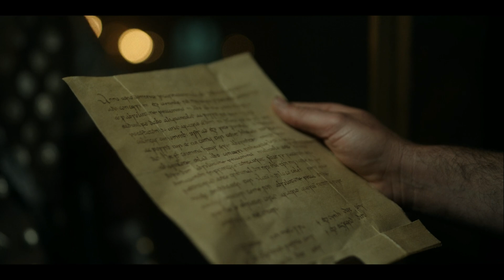11ம் நூற்றாண்டில் பதவியை பெற நடந்த அரசியல் விளையாட்டு! Vikings Valhalla EPISODE 7 EXPLAINED! (தமிழ்)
F-Tube தமிழ்

Vikings Valhalla EPISODE 7 (2022) FULL STORY ! Vikings Valhalla EPISODE 7 EXPLAINED ! F-Tube தமிழ்
In this video we see about   Vikings Valhalla EPISODE 7 (2022)   FULL STORY  FULL STORY in tamil

Vikings Valhalla EPISODE 7,Vikings Valhalla EPISODE 7,Vikings Valhalla EPISODE 7 tamil,
1Vikings Valhalla EPISODE 7 tamil review,Vikings Valhalla EPISODE 7 review,
Vikings Valhalla EPISODE 7 FULL STORY in tamil,Vikings Valhalla EPISODE 7 (2022) FULL STORY in tamil,
Vikings Valhalla EPISODE 7 FULL STORY in tamil, Vikings Valhalla EPISODE 7  TAMIL  BREAKDOWN,
f tube review,